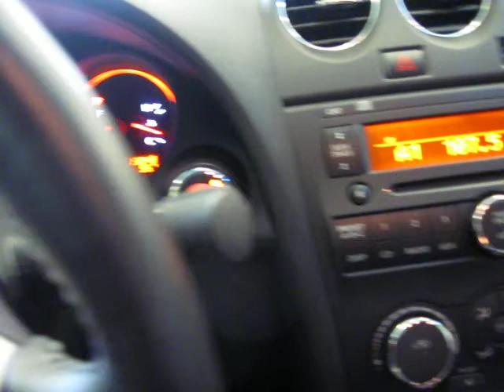2008 Nissan Altima 2.5S S4282